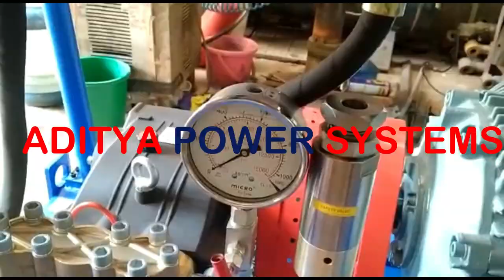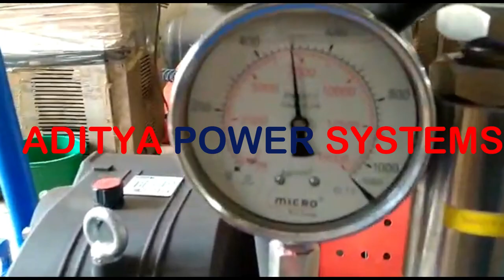ADPS- 500 BAR ULTIMATE HYDRO-BLASTING, EVAPORATORS CLEANING MACHINE BY ADITYA POWER SYSTEMS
Dear sir/ma’am,
                             We are from ADITYA POWER SYSTEMS, well known manufacturers & supplier of Hawk-A.R. (MADE IN ITALY)triplex plunger pump, Hydro Blasting machines, Car washers, Sand BlastingMachines and other pressure equipment’s and accessories make of Techomec and P.A. We havenot only achieved our customer’s satisfaction and quality assurance, but alsoprovided pumps to our valuable customers in an extremely affordable price inthe rapid growth of competition in market, all in a unique and customizabledesign that competes everyone out of the way. Aditya power systems is a brandspecialized in the design and construction of pressure pump washer systems,strengthened by its technological know-how which is backed up by the mostmodern technology. This means the company is able to offer a wide range ofproducts to meet requirements that go from 8.5 lpm to 200 lpm (100 to 1000 bar).Professionalism and research make us a dynamic modern company intent ontackling and resolving the problems of a fast-evolving market, in terms ofinnovation.   WHAT MAKES US DIFFERENT?  REASONS LISTED BELOW TO CHOSE ADITYA POWER SYSTEMS OVER ANY OTHERMANUFACTURER ARE MENTIONED BELOW:   100% COMPETITIVE PRICE WITH VALUE FOR MONEY PRODUCT UNIQUE, SMALL, CUSTOMIZABLE AND COMPACT DESIGNS FOR BETTER STORAGE AND PERSONALITY. POWER, LIKE NEVER BEFORE… ULTIMATE PRESSURE WASHINGS DIRECTLY DRIVEN MOTOR FROM THE IMPORTED PUMP (NO COUPLING), RPM WILL NOT GET REDUCED AND DUE TO NO VIBRATION OCCURRED THROUGH COUPLINGS, LIFE OF THE SYSTEM DOUBLES. 100 % GENUINE MADE IN ITALY. CROMPTON OR ANY RESPECTABLE MOTOR. FRIENDLY ENGINEER AVAILABLE FOR SET-UP OR GUIDANCE.

Regards
ADITYA POWER SYSTEMS
GST NO.- 08AOUPT0094H1ZB
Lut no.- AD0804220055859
IEC NO.- AOUPT0094H
ADDRESS- B-42A MAHARANA PRATAP NAGAR JAMDOLI JAIPUR RAJASTHAN-302031